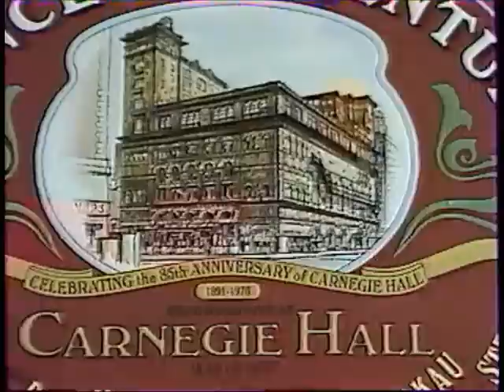Mieczysław Horszowski Recital w Carnegie Hall 23 kwietnia 1990r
Film wyemitowany w 1 programie TVP